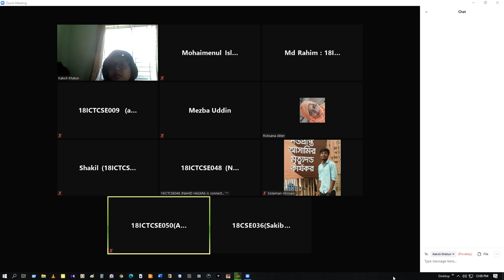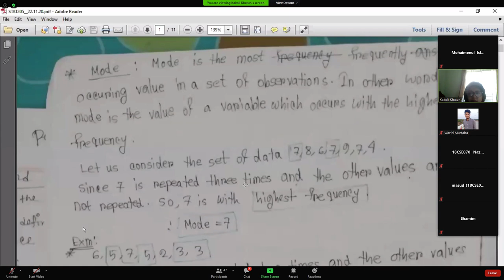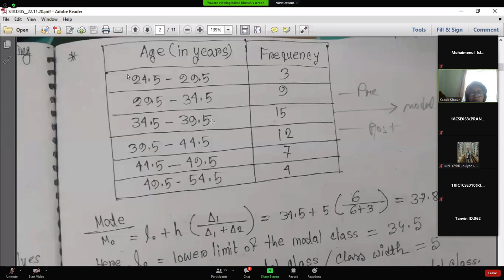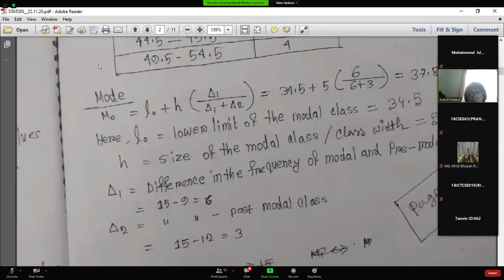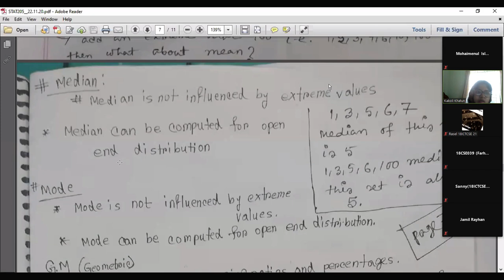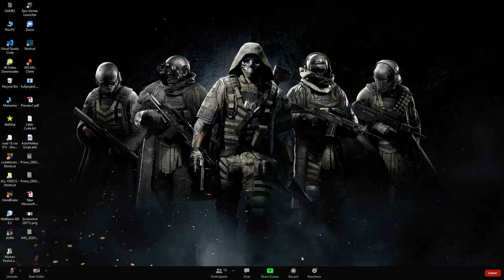CSE STAT205 Online Class 5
Recorded Class by-
Kakoli Koli Mam
Lecturer at Bangabandhu Sheikh Mujibur Rahman Science and Technology University
CSE Stat205